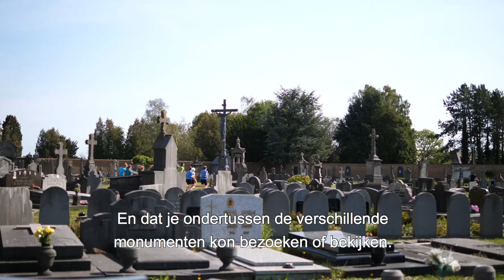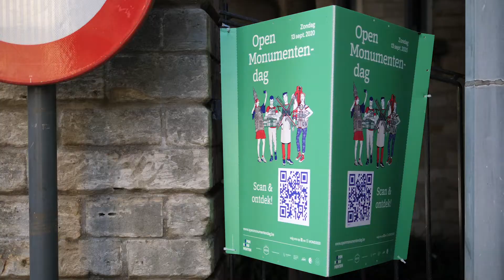Open Monumentendag | Publieksevent | Aftermovie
Gedraaid en gemonteerd op één dag, doorheen 4 provincies en 8 locaties.